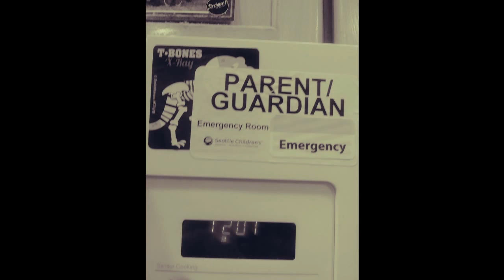Connor catastrophe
Connor breaks his arm